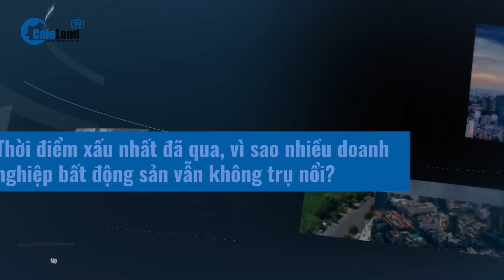Tại sao nhiều doanh nghiệp bất động sản vẫn không thể trụ nổi dù thời điểm xấu nhất đã qua?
Thời gian qua, loạt giải pháp hỗ trợ từ Chính phủ, Ngân hàng Nhà nước, song thị trường bất động sản vẫn còn nhiều khó khăn, doanh nghiệp cạn vốn, thanh khoản ảm đạm, hàng trăm dự án vẫn “đắp chiếu” vì vướng pháp lý.